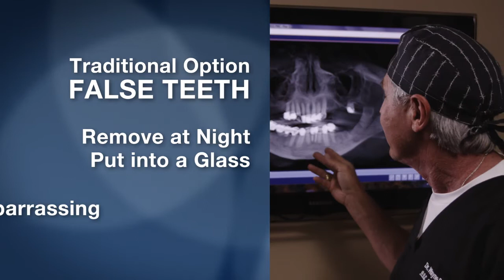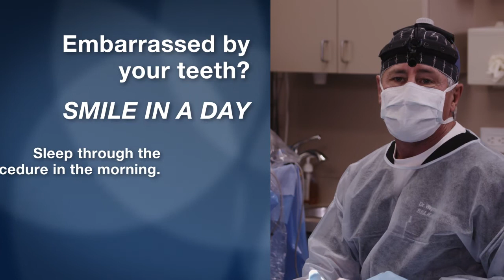Carol's Story Educational Video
Brueggen Dental provides new smile for patient with Smile in a Day procedure.
Produced by Lone Star Pictures in Houston, TX.